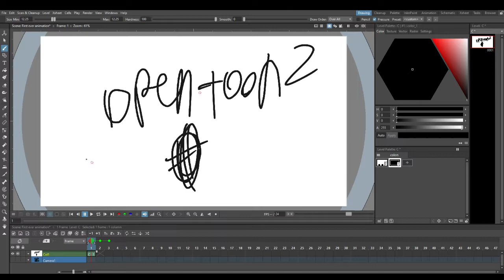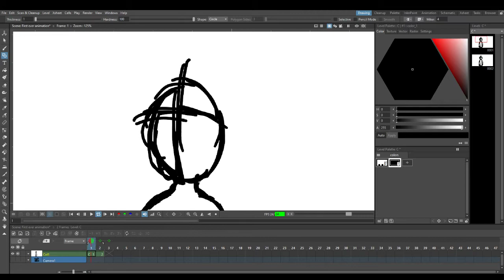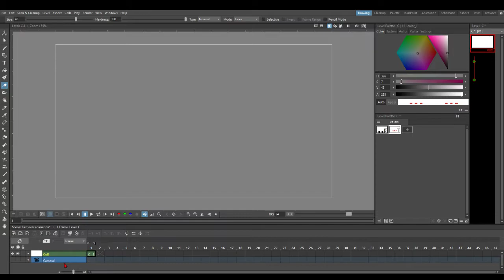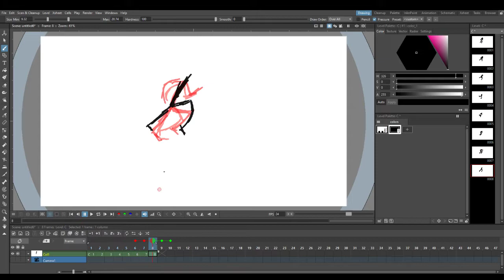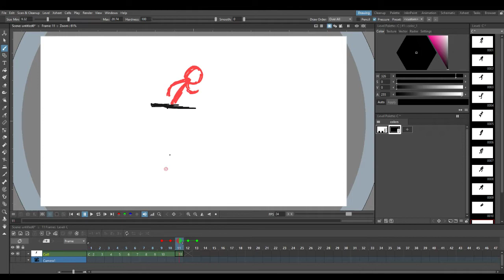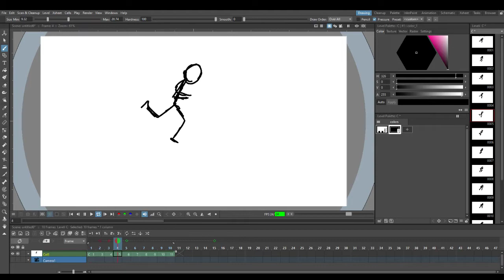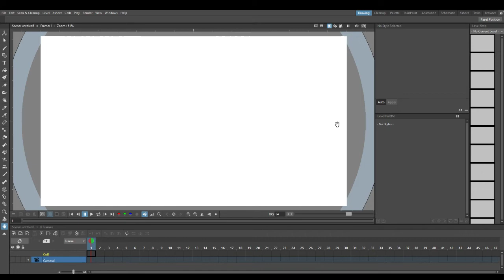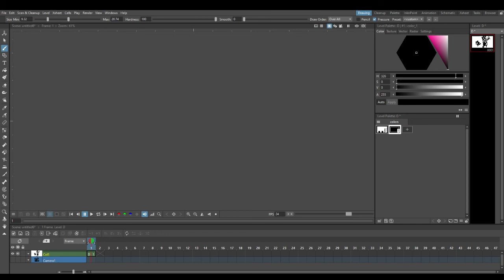Doing a lil animation on stream w/ a Little speed draw at the end (Warning: Crappy drawing lol)